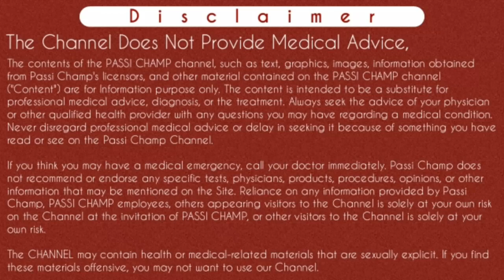pregnancy test kab karna chahiye kitne din mein by doctor in hindi | प्रेगनेंसी टेस्ट कब करना चाहिए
Namaste Passii Champ Family Members 🙏
Is video mein Maine bataya hai ki aapko pregnancy test kab karna chahiye aur pregnancy ko test karne ka Sahi time kya hota hai Sath hi aap is video mein janenge ki pregnancy test kab karte hain matlab pregnancy test kab karna chahiye Kitne Din Mein karna chahiye jo ki aapko doctor batate Hain yah Sabhi Jankari Maine Hindi mein bataiye hai ki pregnancy test kab karna chahiye. Jyada Jankari Ke Liye video ko pura Dekhen
thanks..

Sawalon ke jawab jo aapko is video Mein Milenge:-
Content Cover :-

pregnancy test kab karna chahiye kitne din mein
pregnancy test kab karna chahiye by doctor
pregnancy test kab karna chahiye in hindi
pregnancy test kab karna chahiye period ke kitne din baad
pregnancy test kab karna chahiye passi champ
pregnancy test kab karna chahiye kitne dino ke baad
pregnancy test kab karna chahiye kitne din baad
kitne din baad pregnancy test kare
pregnancy kitne din baad pata chalta
period se pehle pregnancy test in hindi
period ke kitne baad pregnancy test karna chahiye
periods ke kitne din baad pregnancy test karna chahiye
period ke kitne din bad pregnancy test karna chahiye
periods ke kitne din baad pregnancy check karna chahiye
period rukne ke kitne din baad pregnancy test karna chahiye
period miss hone ke kitne baad pregnancy test karna chahiye
period miss hone ke kitne baad pregnancy test karna chahle
period ke kitne pregnancy test kar na chahiye
प्रेगनेंसी टेस्ट कब करें प्रेगनेंसी टेस्ट करने का सही समय
पीरियड के कितने दिन बाद प्रेगनेंसी टेस्ट करे
पीरियड्स रुकने के कितने दिन बाद प्रेगनेंसी टेस्ट करना चाहिए
पीरियड के कितने दिन बाद प्रेगनेंसी चेक करें

---CHECK OUR AMAZING PLAYLIST--- 1- mtp kit use for abortion COMPLETE VIDEO 2- northisterone tablet FOR PERIODS DELAY 3- mtp kit lene ke baad bleeding kab hoti hai 4- periods jaldi lane ki medicine 5- unwanted kit khane ke baad bleeding kab hoti hai CLICK THE BELL ICON FOR DIVE IN MY VIDEO I hope this video was Useful and now you have the awesome knowledge !, Make sure to Leave a like on the Video if you did! Cheers Passi Champ Disclaimer:All information is based on the data collected,consult a doctor before using any medication. Video is for educational purpose only.Copyright Disclaimer Under Section 107 of the Copyright Act 1976, allowance is made for "fair use" for purposes such as criticism, comment, news reporting, teaching, scholarship, and research. Music I use
         ♫ Music ♫
Carousel - Lets Go Home ABOUT US – Passi Champ is a Youtube channel.